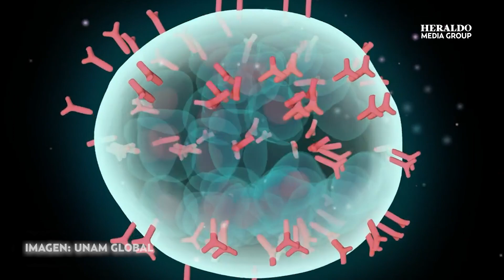¿Qué es y cuáles son los síntomas del virus respiratorio sincitial que afecta a los niños?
El repunte de casos de Covid-19 en los Estados Unidos ha encendido las alarmas en el país vecino del norte, ya que recientemente las autoridades de salud alertaron el rápido incremento de casos de este virus respiratorio o el virus sincicial (VSR).

Si bien esta enfermedad suele ser común en la infancia, ha puesto en jaque a los hospitales en Estados Unidos por el alza de casos.

En este video te compartimos cuáles son los síntomas.